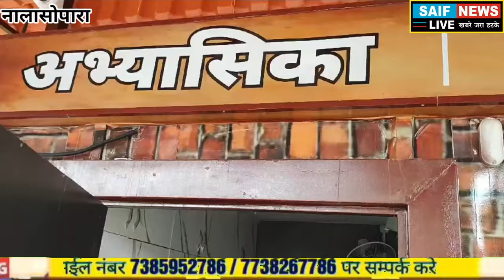नालासोपारा पूर्व के ओस्तवाल नगरी मे गटर का स्लेब गिरने से हुआ हादसा टल गई बड़ी अनहोनी